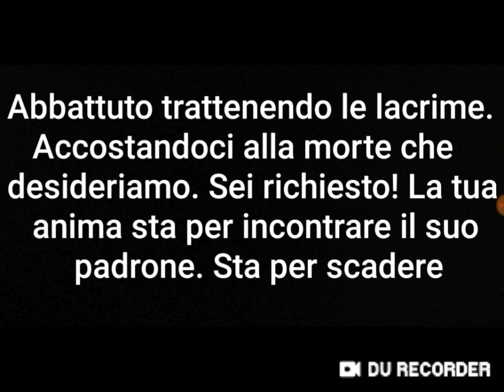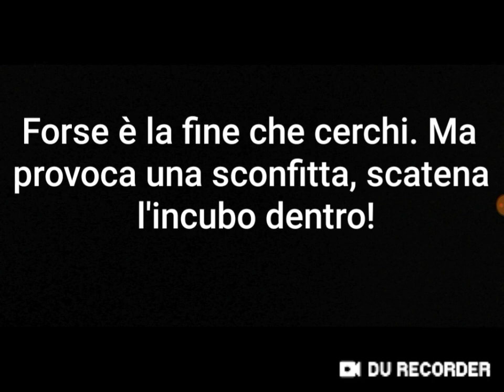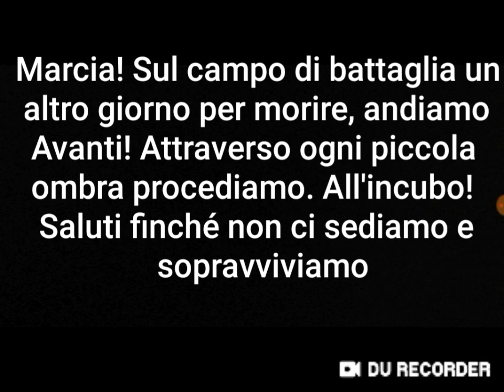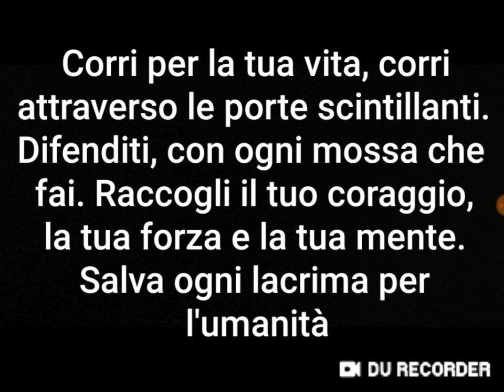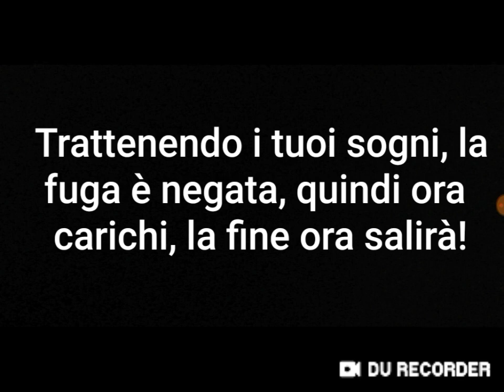Traduzione italiana della canzone di DAgames (March Onward To Your Nightmare: FNAF4)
Questa traduzione l'ho fatta per un mio iscritto. Spero che questa traduzione vi piaccia.